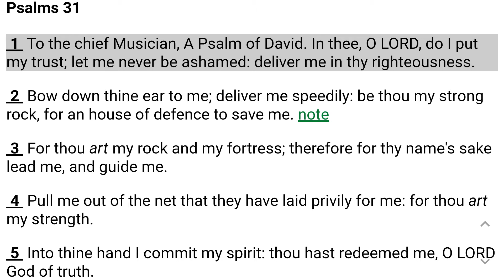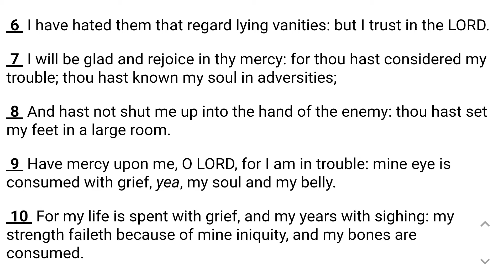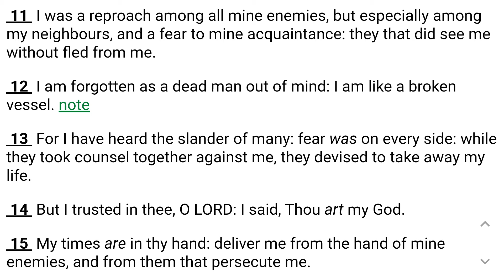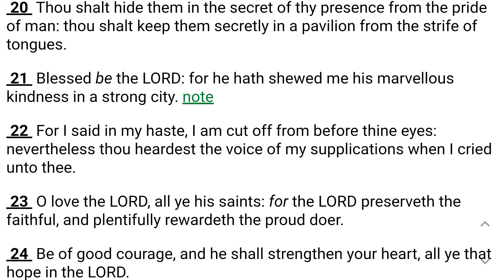Psalm 31 (Pull Me Out Of The Net)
Psalm 31                    King James Version

1 To the chief Musician, A Psalm of David. In thee, O Lord, do I put my trust; let me never be ashamed: deliver me in thy righteousness.

2 Bow down thine ear to me; deliver me speedily: be thou my strong rock, for an house of defence to save me.

3 For thou art my rock and my fortress; therefore for thy name's sake lead me, and guide me.

4 Pull me out of the net that they have laid privily for me: for thou art my strength.

5 Into thine hand I commit my spirit: thou hast redeemed me, O Lord God of truth.

6 I have hated them that regard lying vanities: but I trust in the Lord.

7 I will be glad and rejoice in thy mercy: for thou hast considered my trouble; thou hast known my soul in adversities;

8 And hast not shut me up into the hand of the enemy: thou hast set my feet in a large room.

9 Have mercy upon me, O Lord, for I am in trouble: mine eye is consumed with grief, yea, my soul and my belly.

10 For my life is spent with grief, and my years with sighing: my strength faileth because of mine iniquity, and my bones are consumed.

11 I was a reproach among all mine enemies, but especially among my neighbours, and a fear to mine acquaintance: they that did see me without fled from me.

12 I am forgotten as a dead man out of mind: I am like a broken vessel.

13 For I have heard the slander of many: fear was on every side: while they took counsel together against me, they devised to take away my life.

14 But I trusted in thee, O Lord: I said, Thou art my God.

15 My times are in thy hand: deliver me from the hand of mine enemies, and from them that persecute me.

16 Make thy face to shine upon thy servant: save me for thy mercies' sake.

17 Let me not be ashamed, O Lord; for I have called upon thee: let the wicked be ashamed, and let them be silent in the grave.

18 Let the lying lips be put to silence; which speak grievous things proudly and contemptuously against the righteous.

19 Oh how great is thy goodness, which thou hast laid up for them that fear thee; which thou hast wrought for them that trust in thee before the sons of men!

20 Thou shalt hide them in the secret of thy presence from the pride of man: thou shalt keep them secretly in a pavilion from the strife of tongues.

21 Blessed be the Lord: for he hath shewed me his marvellous kindness in a strong city.

22 For I said in my haste, I am cut off from before thine eyes: nevertheless thou heardest the voice of my supplications when I cried unto thee.

23 O love the Lord, all ye his saints: for the Lord preserveth the faithful, and plentifully rewardeth the proud doer.

24 Be of good courage, and he shall strengthen your heart, all ye that hope in the Lord.